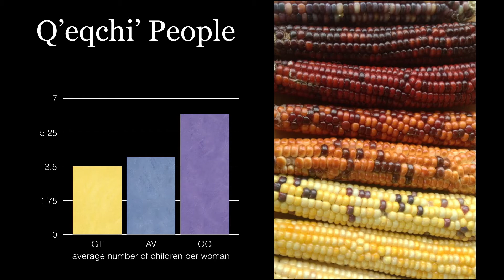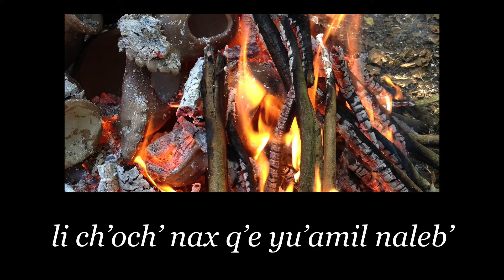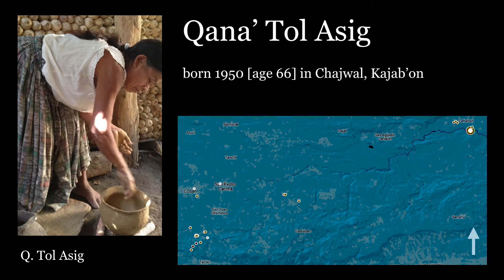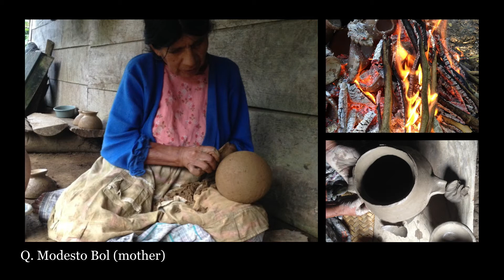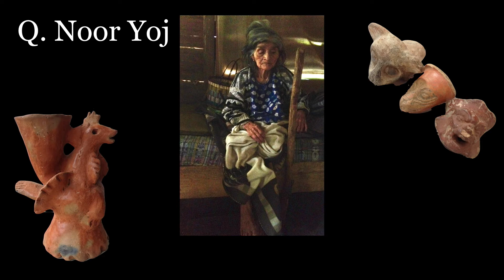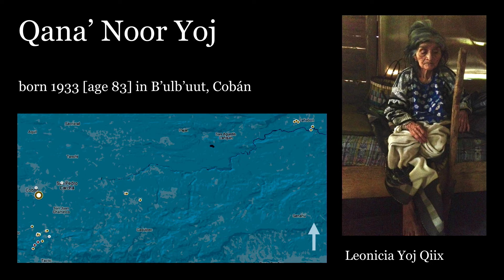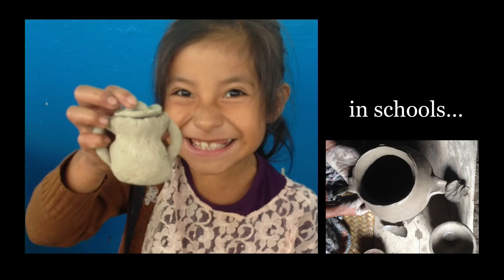Q'eqchi' Pak'ok: Village Potters in Guatemalan Highlands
2017 NCECA Conference lecture featuring Sunshine
The Q’eqchi’ are Maya people in the central highlands of Guatemala. Pak’ok is their term for the ceramic traditions here, carried orally since pre-conquest. The following discusses current artistic trends and relationships in and between the mountain villages, through the stories of three artists.